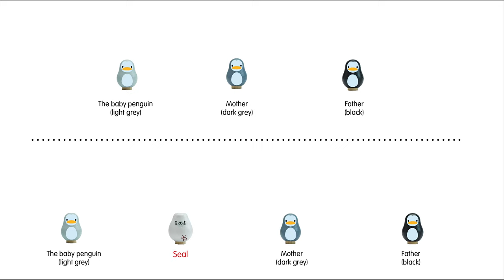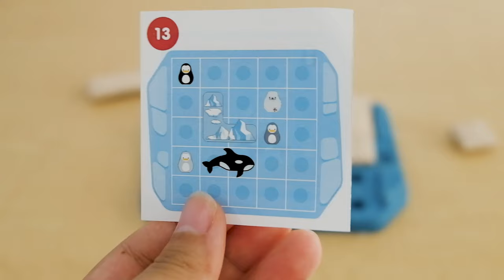How to Play 4645 Finding Penguin Game